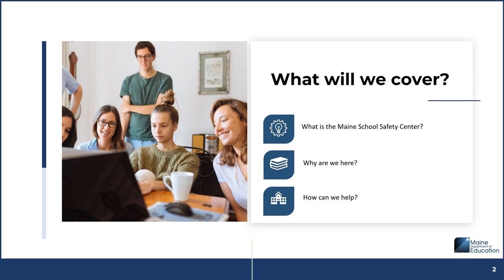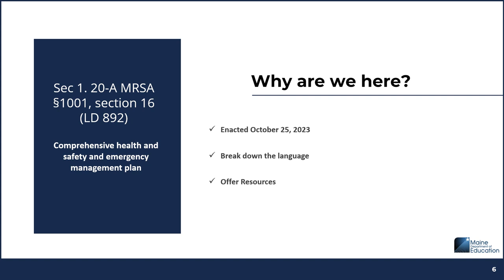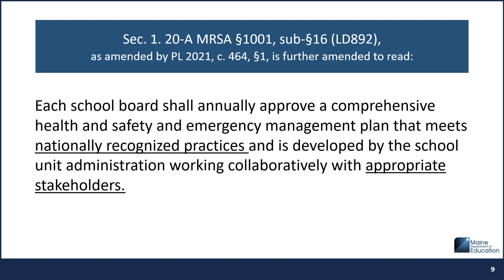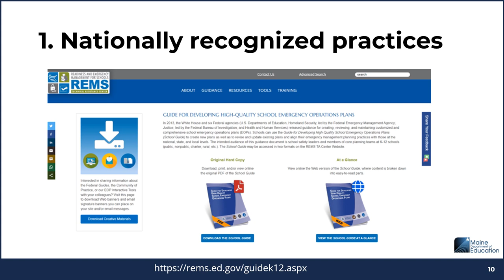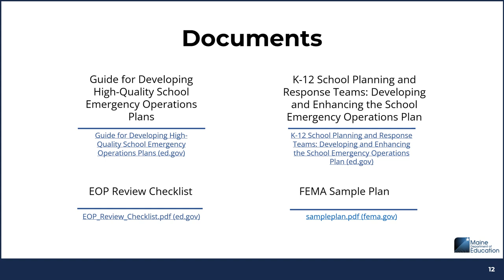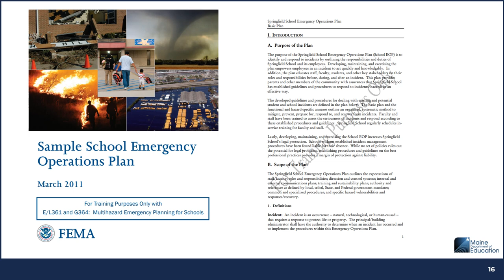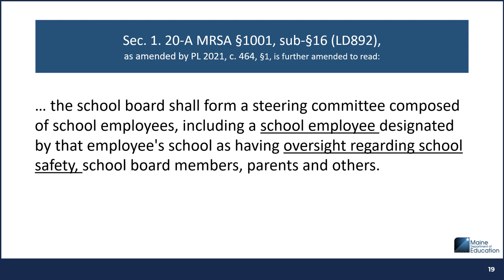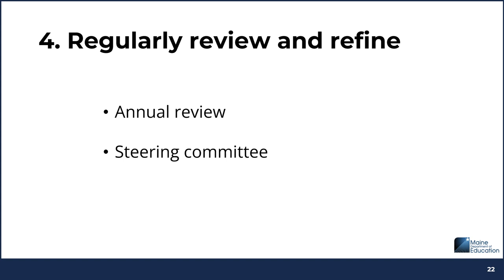Amendments to Sec. 1. 20-A MRSA §1001, sub-§16 (LD892)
This video goes over the amendments to Sec. 1. 20-A MRSA §1001, sub-§16 (LD892) that were enacted on October 25, 2023, regarding the Comprehensive Health and Safety and Emergency Managment Plan.